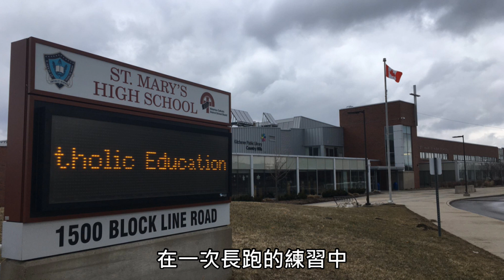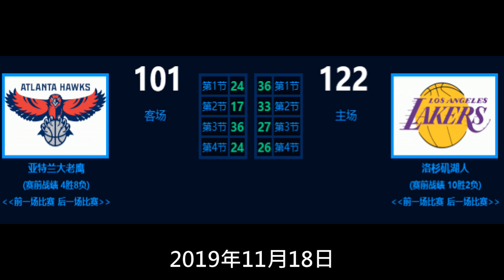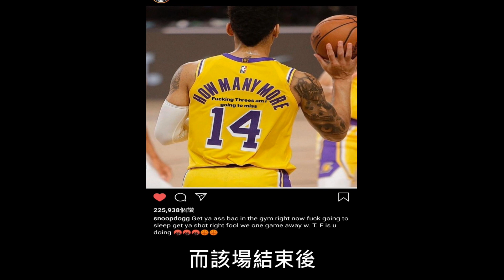NBA球星｜11分鐘認識聖堂山射手 Danny Green『蝦球啦』三十九